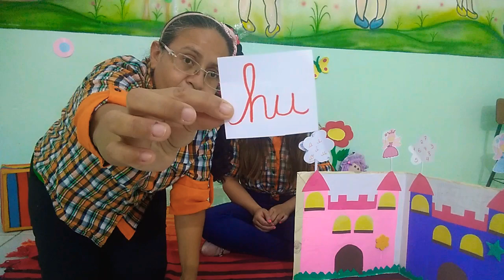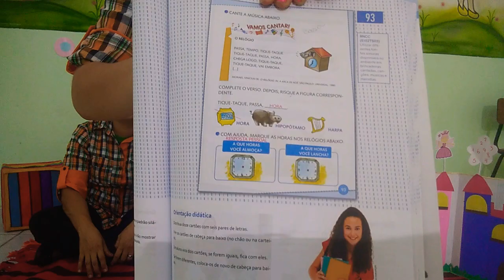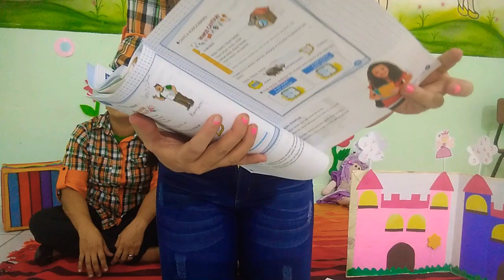INFANTIL V PORTUGUÊS- LETRA H- 22/06/2020